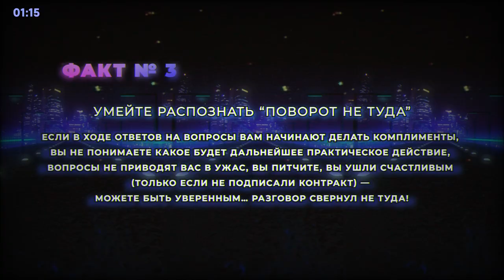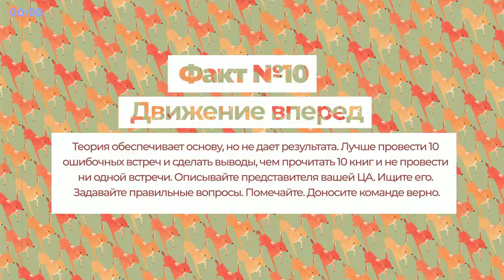«Спроси маму» - Книга очень кратко за 2 минуты. Быстрый обзор ⏰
👋 10 фактов из книги Роберта Фитцпатрика «Спроси маму» всего за 2 минуты. Становись начитанней, пока готовят твой лавандовый фраппучино. Тут вот весь обзор целиком